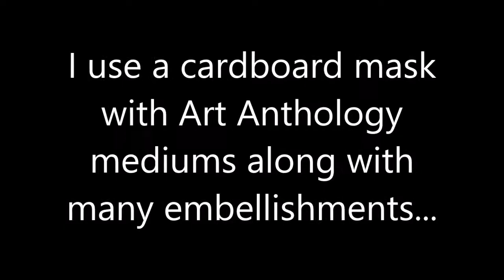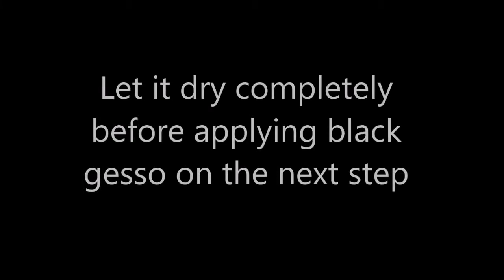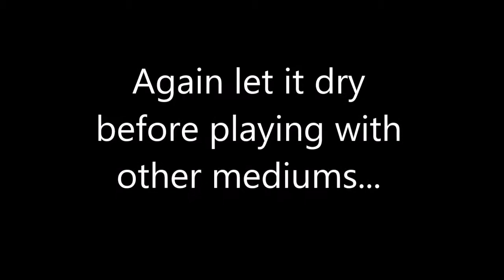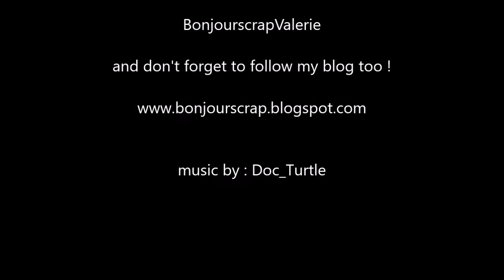Altered mask with Art Anthology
Complete video tutorial to create an altered mask with clay, metal, paper embellishments and Art Anthology mediums.